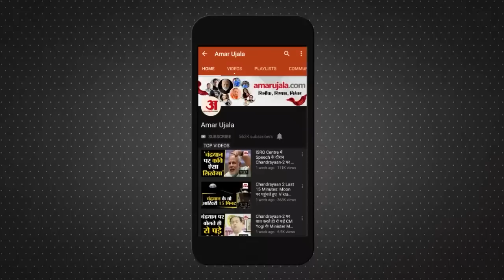Rahul Gandhi की सदस्यता खत्म होने के बाद खाली पड़ी Waynad की सीट, Congress को मिलेगा लोगों का साथ ?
राहुल गांधी की लोकसभा की सदस्यता छिन गई है। जनप्रतिनिधित्व कानून 1951 की धारा-8 के तहत लोकसभा स्पीकर ने उनके खिलाफ कार्रवाई की है। संविधान की धारा 102(1) (ई) का भी इस आदेश में जिक्र है।